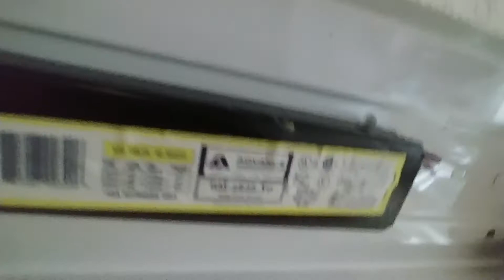Easy CFL to led DIY - kitchen tube light T8 to Led conversion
Don't forget to disconnect the power supply first. Save energy.